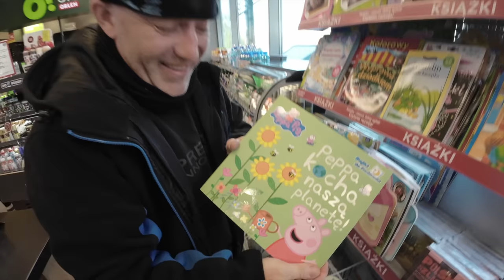Jak złowić DUŻE Leszcze - Wiosenny Method Feeder !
Kamera i montaż: Gustav